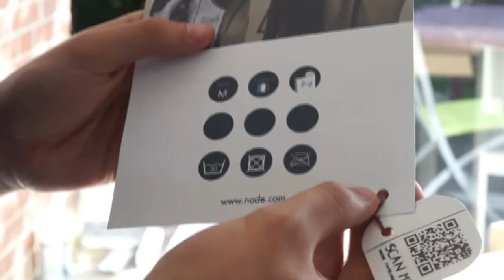Showreel Marie-Sophie MOUCHET | RUBIKA Design Produits 2016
Showreel de Marie-Sophie MOUCHET, étudiante en Design Produits à RUBIKA Design (Promotion 2016)